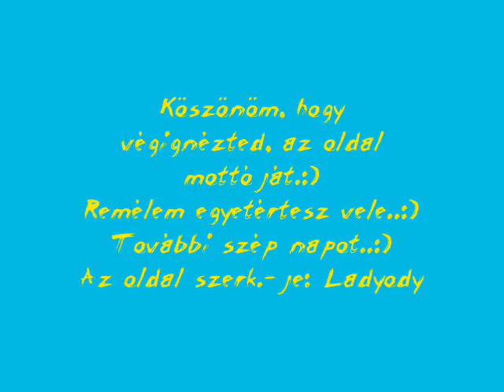Mottó Fernando Alonso fanoknak